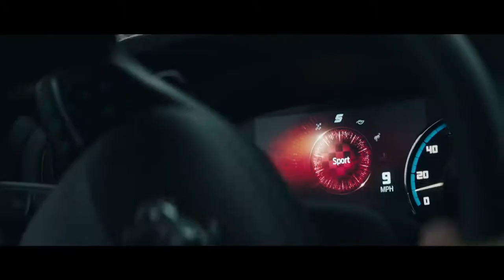The New Ford Bronco Sport 2020 / 2021 with Brooke Raboutou | Best Off Road 4X4 SUV : Official Video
The Ford Bronco Family includes the all-new two-door Bronco, the first-ever Bronco four-door and the adventure-ready Bronco Sport.* Get back into the wild.

*Pre-production models shown. Computer enhanced images shown. Bronco Sport: Available late 2020. Bronco 2-Door and 4-Door: Available beginning spring 2021.